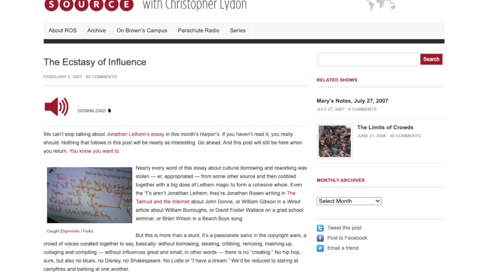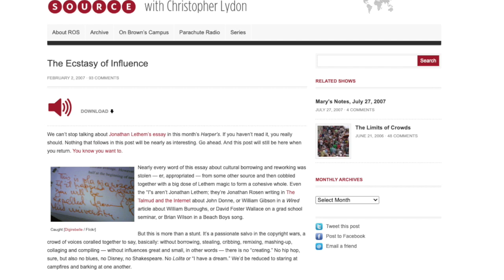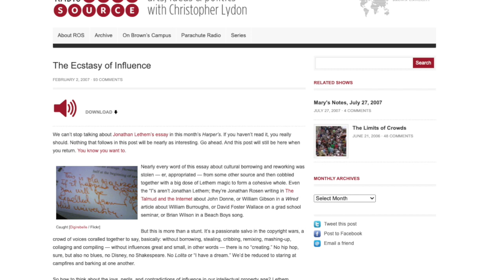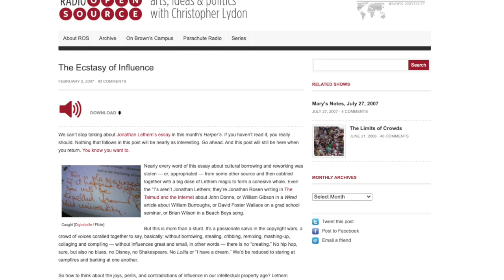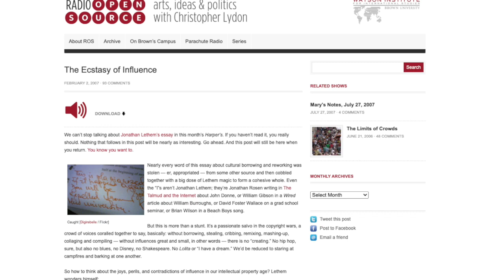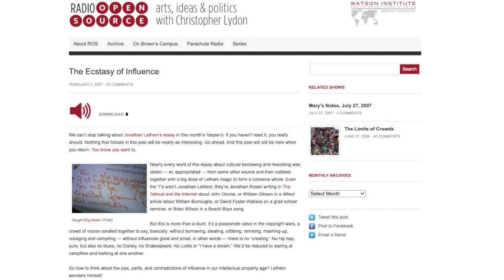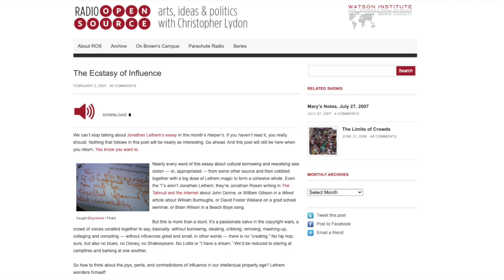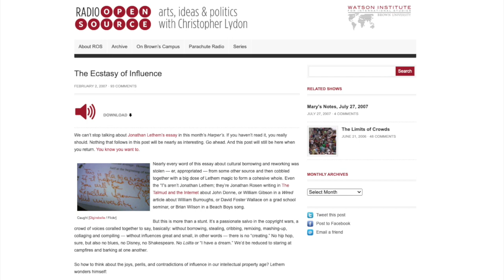Ecstasy of Influence: Interview with Jonathan Lethem on Open Source Radio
This is an audio file of The Ecstasy of Influence episode of Open Source The audio file was downloaded from the Internet Archive due to it no longer functioning on the original site. It was originally released with a CC-BY-NC license and is shared here under the same.